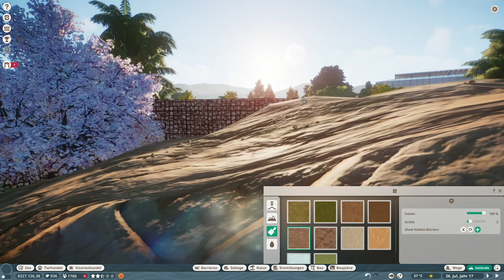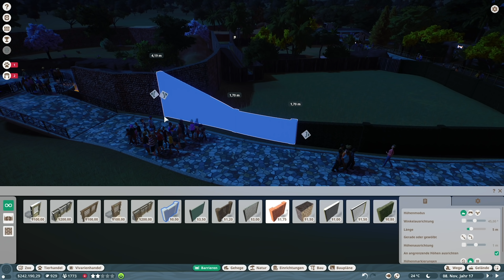DER BLAUE PFAU #11 «» PLANET ZOO BETA Franchise Mode | Deutsch German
► Planet Zoo Beta Franchise Mode auf German / Deutsch
► Kommentiert von Gorobai.

► Mikrofon Arm